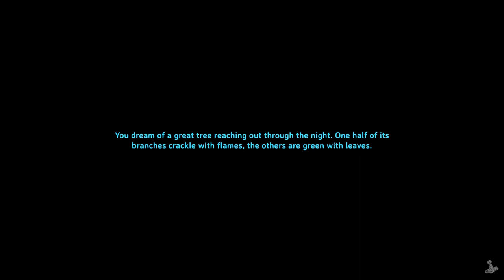30 Minute Valheim - Ch 2, Ep 12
Bringing back more tin and stuff, getting my smelter positioned properly for ventilation, and getting ready to make a Fermenter.